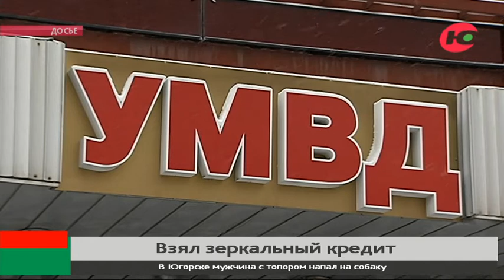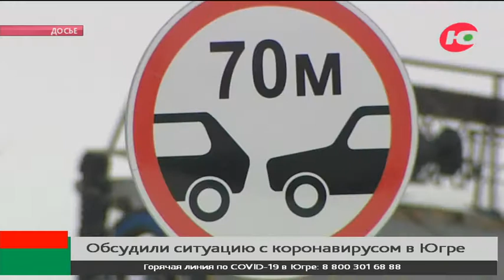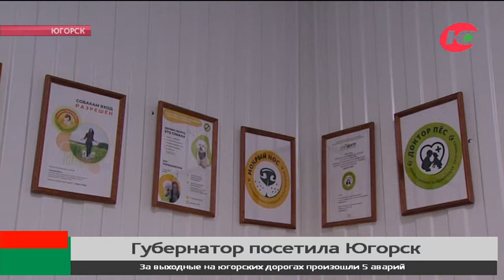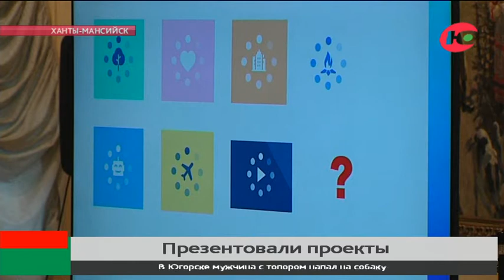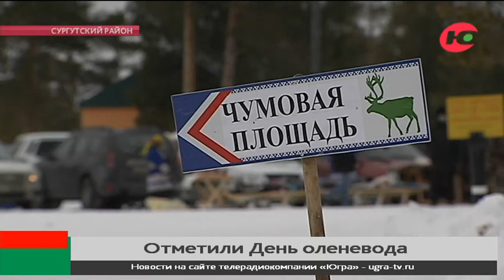Новости 22.03.2021 21:30